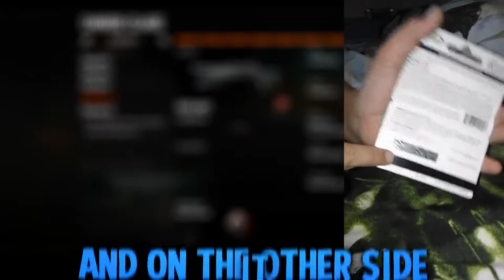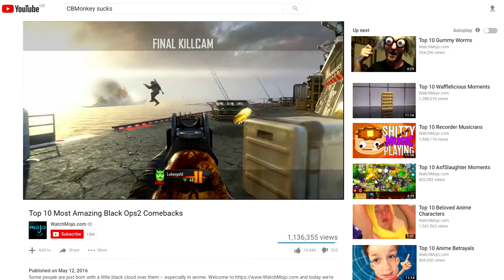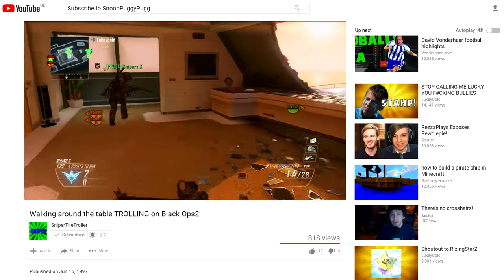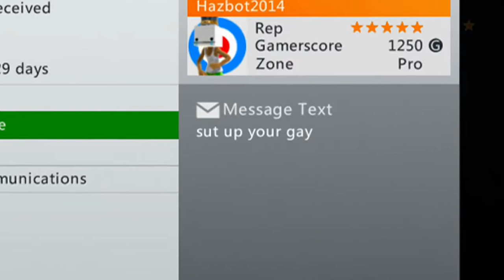Call of Lukey#20 The Beginning and the End 2014- 2015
Yo guys this Lukeygold and i'm back with another Call of Lukey video. This is a a collection of my old unused Black Ops2 clips from 2014 and 2015. If you liked the video, please click that like button, it means a lot guys. :-D.

Greasygrandmagaming
Chaosthe4z
ComedicgamingTV

BigTune - Destruction